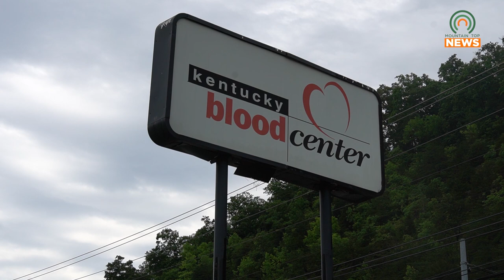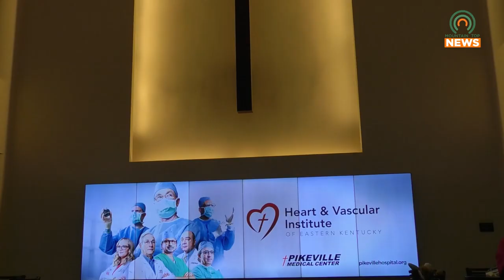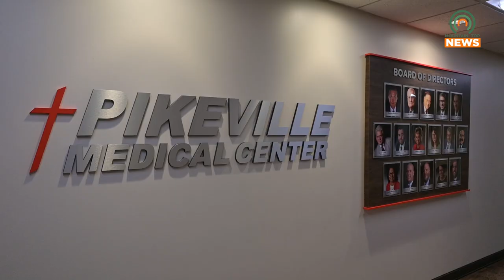Save Our Summer by Donating Blood on June 2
The Kentucky Blood Center will be at Pikeville Medical Center on Friday, June 2, for the 2023 Save our Summer Blood Drive.  T-shirts will be given at the drive.